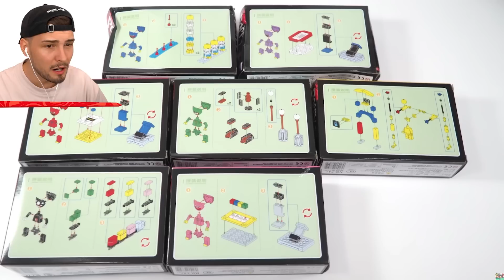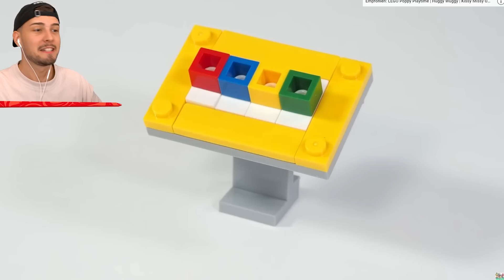ALLE POPPY PLAYTIME LEGO SETS BAUEN?! (Huggy Wuggy, Mommy Long Legs, & mehr!)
ALLE POPPY PLAYTIME LEGO SETS BAUEN?! Lass ein Like da für Glück! Schau Die KRASSESTE SPONGEBOB ACHTERBAHN?!